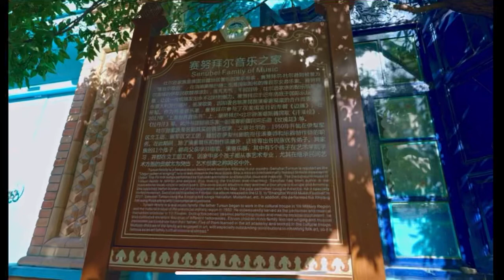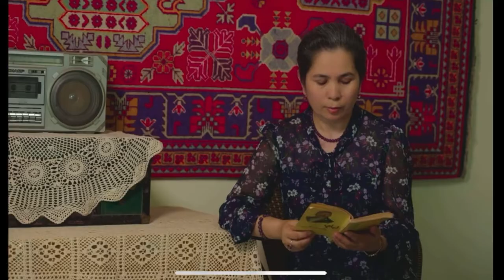سەنۇبەرتۇرسۇننىڭ ئەڭ يېڭى كۈي- اباي